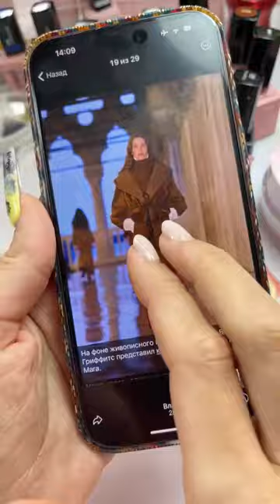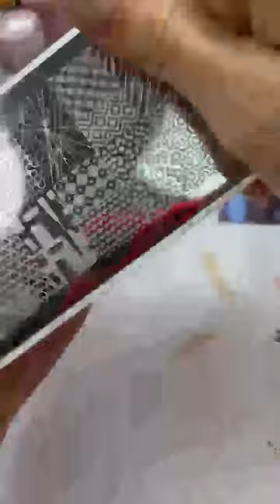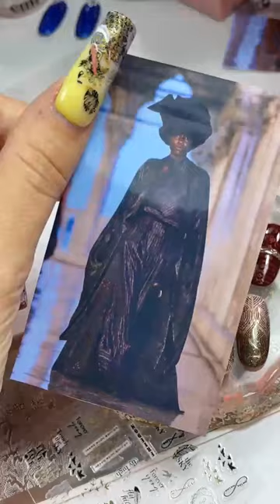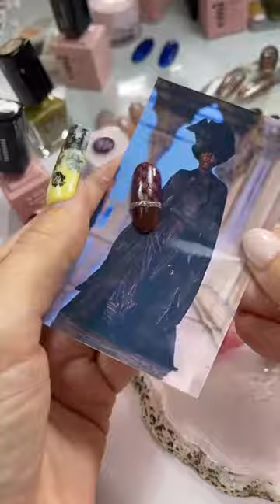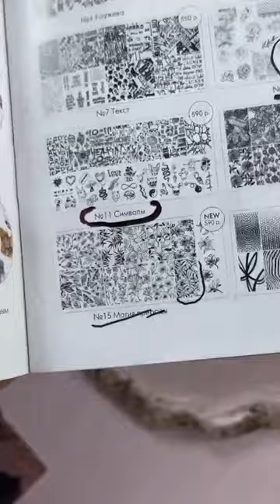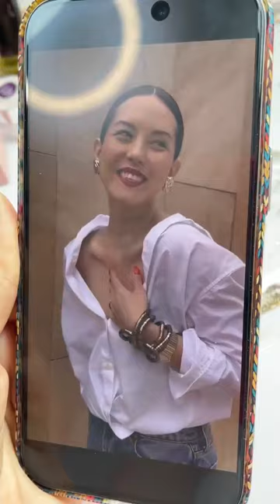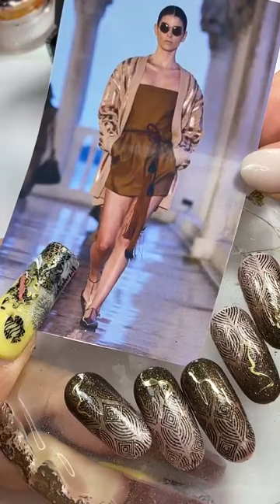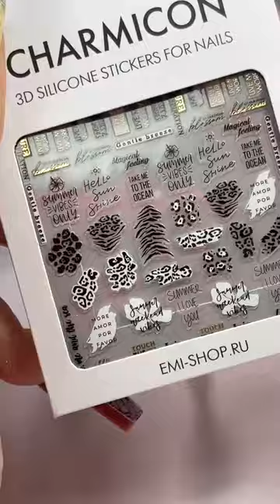Прямой эфир с Екатериной Мирошниченко, актуальные тренды и показ уникальной коллекции MaxMara